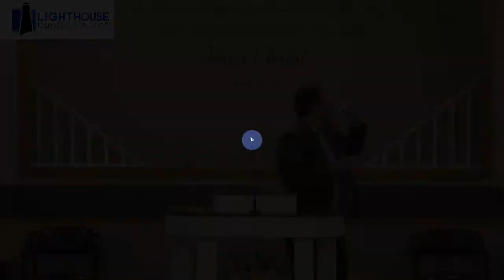Crucified with Christ | Gal 2:19-20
Pastor Nathan Lang
May 5 2021 | Wed PM Service